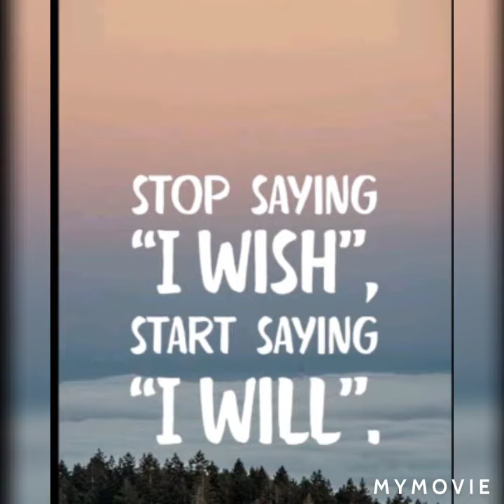Rhea Bullos athlete won three gold medals.motivational story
Rhea Bullos won three gold medals.motivational story of Rhea.